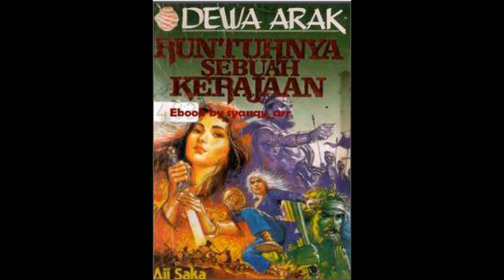Kisah Dewa Arak 23